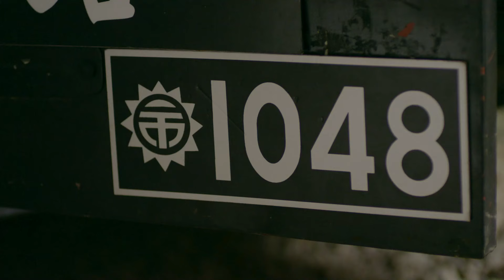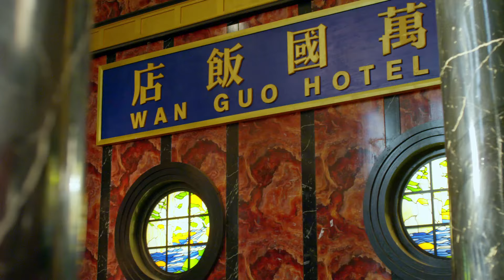【赵丽颖主演电视剧】烟雨凤行 34 | 赵丽颖演绎民国娇千金逆袭巾帼女英雄（赵丽颖 / 袁文康）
导演: 徐纪周
主演: 赵丽颖 / 袁文康
类型: 民国 / 宅斗 / 伦理
制片国家/地区: 中国大陆
语言: 汉语普通话
集数: 45
单集片长: 40分钟